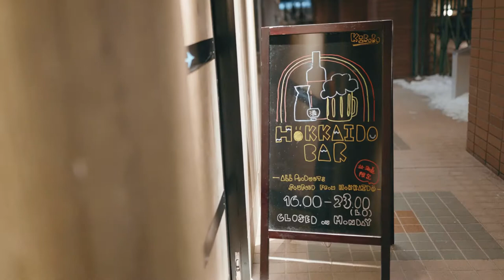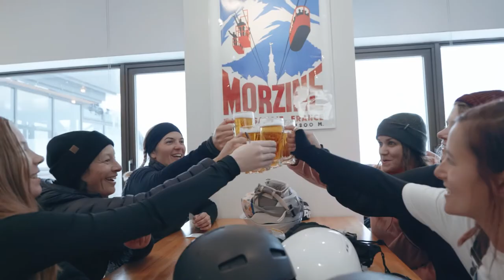Kiroro Resort Japan, guided tours (long version)